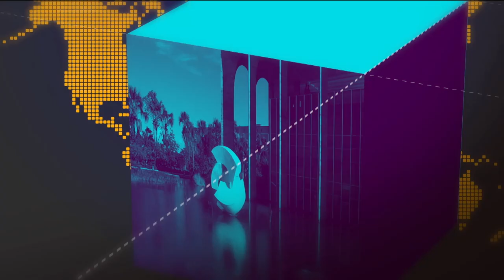Brasil e países sul-americanos assinam documento para criação do Prosul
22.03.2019 - Países Sul-Americanos, incluindo o Brasil, assinaram um documento para fortalecer a integração na região. O encontro foi realizado no Chile e esse documento dá inicio a criação do Prosul, um organismo que vai trabalhar o desenvolvimento dos países envolvidos. Neste sábado (23), o presidente Jair Bolsonaro tem agenda bilateral com o presidente do Chile, Sebastián Piñera.